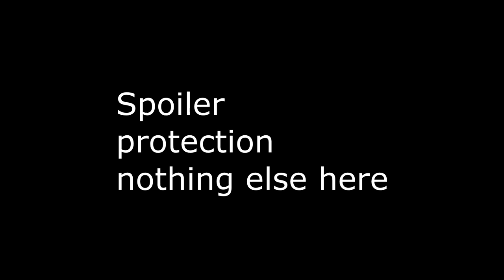Match 1: Chino(USA)(5) vs Asuka(ISR)(13) "A World at War" 1v1 Tournament #1 Round 2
Wonder boy takes on USA's hope in the tournament.